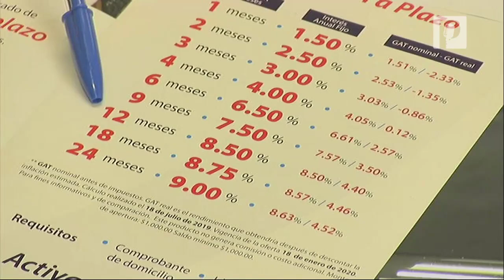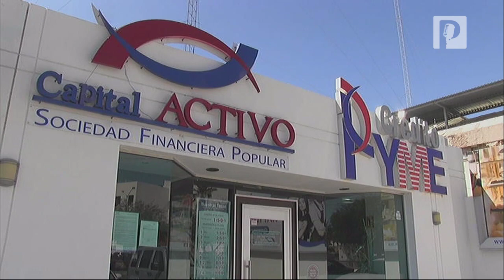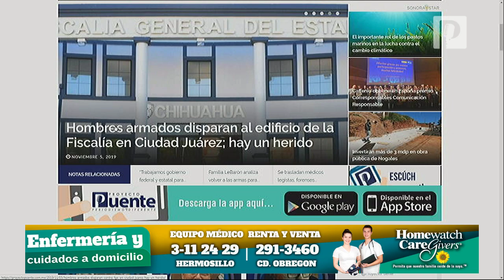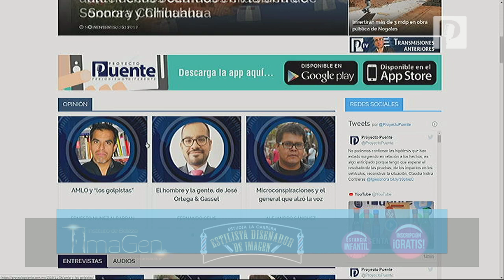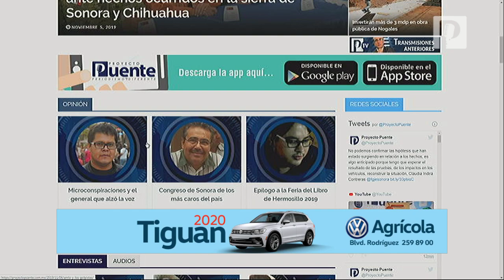Sin rastro ni pistas de quién mató a la familia LeBarón en Bavispe Sonora: FGJE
No hay pistas ni rastros aún sobre el asesinato de la familia LeBarón en Bavispe, se realizan las investigaciones correspondientes, pero no se puede confirmar ninguna hipótesis, señaló Claudia Indira Contreras.

La Fiscal de Justicia en Sonora explicó que actualmente se realizan entrevistas con los familiares y lesionados que estuvieron en el lugar de los hechos y se fortalece el área divisoria entre el estado y Chihuahua.

“Se han hecho muchas hipótesis, se ha manejado información como fuentes abiertas, yo tengo que ser objetiva, hacemos un análisis de todo lo que se ha dicho pero solamente cuando tenga los peritajes de cómo podemos llegar a una verdad material de los hechos”, apuntó.